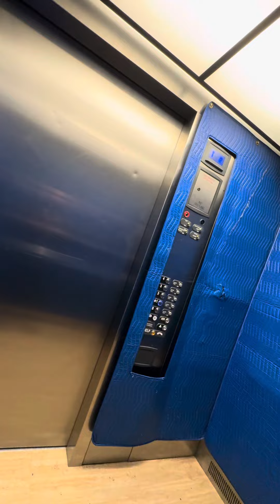Going to the bus stop